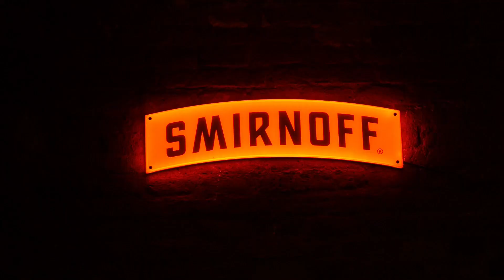Un Compleanno Speciale - Licia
Il 60° compleanno di Licia
Catania, 07/01/2020
Discoteca Sala Ricevimenti Empire Catania
Video Foto "Studio7" - Crisafulli
via R. Margherita, 28 Francavilla di Sicilia (ME) 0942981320